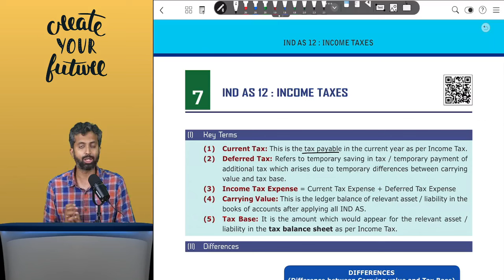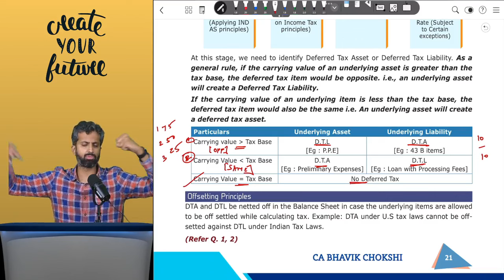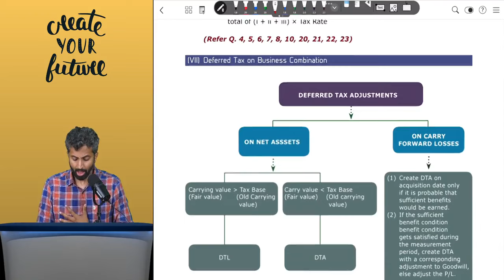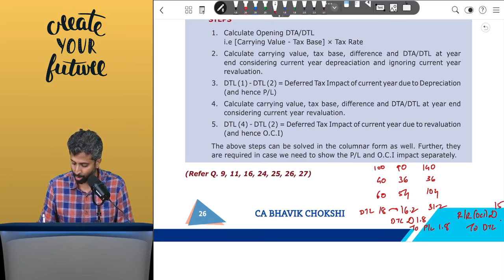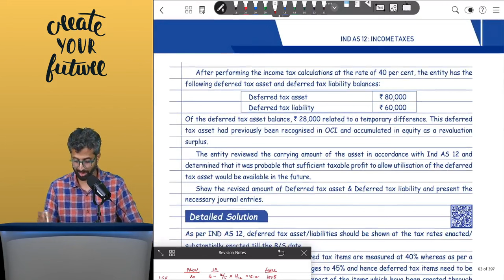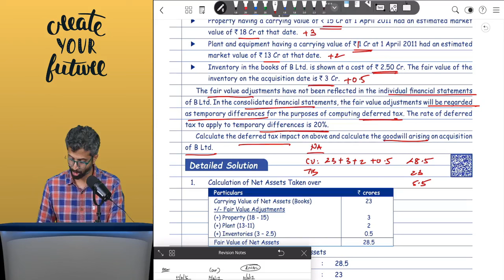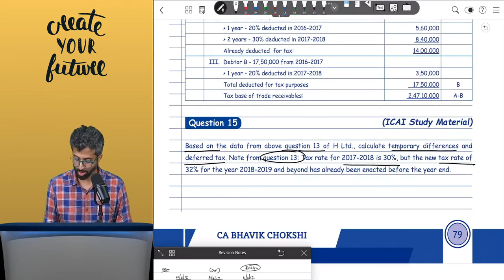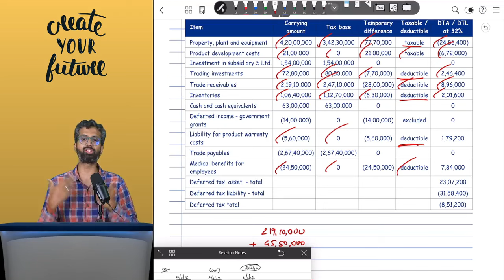Ind AS 12 Income Taxes With Questions | CA FINAL REVISION LECTURE | FR & AFM BY BHAVIK CHOKSHI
(CA BHAVIK CHOKSHI - Final FR/AFM)

00:00:00 Introduction
00:00:28 Key Terms
00:05:55 Differences
00:11:16 Recognition of Tax
00:13:20 Steps
00:22:37 Tax Rates
00:26:25 Exception: Creation of DTA
00:34:27 Business Combination
00:43:00 Share Based Payments
00:51:29 Q.1
00:53:30 Q.2
01:00:08 Q.3
01:02:34 Q.4
01:05:10 Q.5
01:11:17 Q.6
01:15:58 Q.7
01:18:03 Q.8 & Q.9
01:24:12 Q.10
01:26:40 Q.11
01:30:49 Q.12
01:34:00 Q.13,14,15